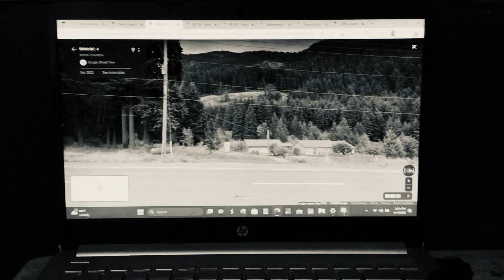Wither 3 Part 1338 (2023)